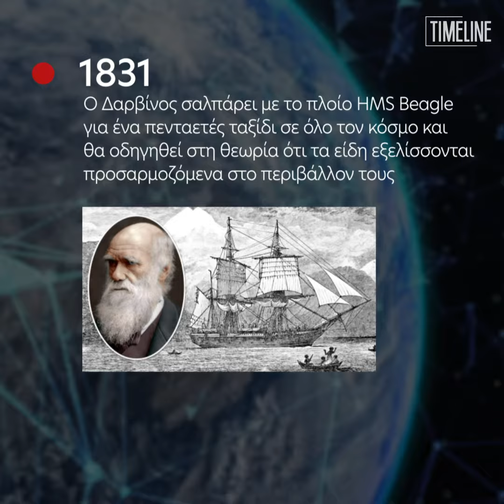Τα γεγονότα, σαν σήμερα (24/08)